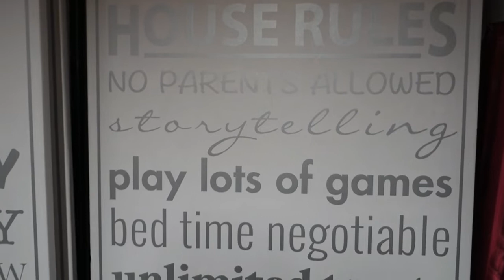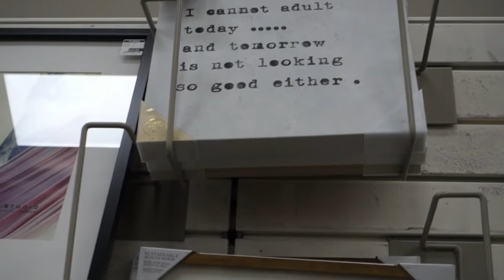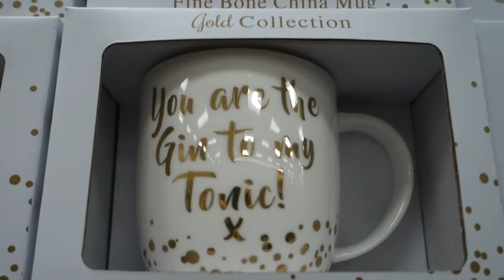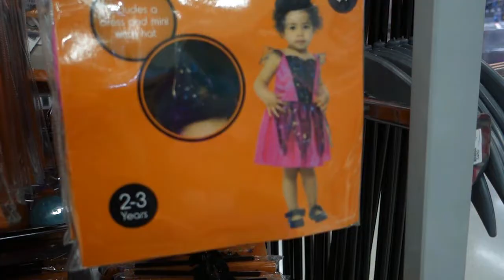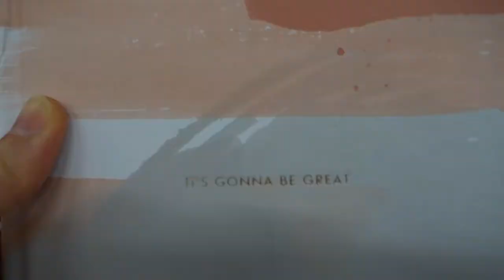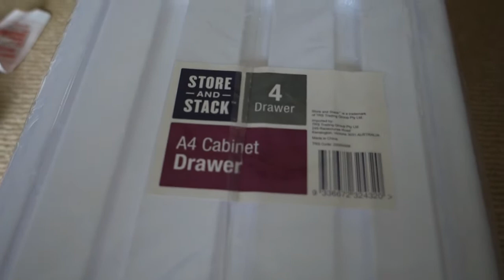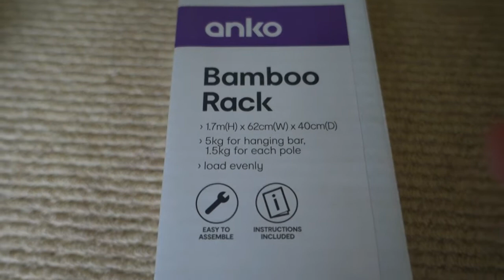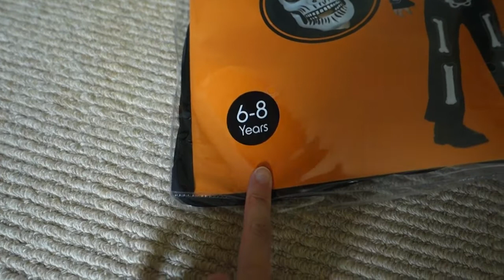Kmart Shop With Me | Kmart haul Australia 2018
Here is a Kmart shop with me for you!  In this Kmart haul, I show you what Kmart Halloween 2018 looks like, including Kmart Halloween costumes! I hope you enjoy this Kmart haul as much as I enjoyed filming it for you x

What  I use to make my videos:

DLSR camera: Canon 70D
Compact camera: Sony RX100 MIII
Thumbnails: YouTube starter kit with Photoshop and Canva

This is not a sponsored post and any opinions expressed are my own.